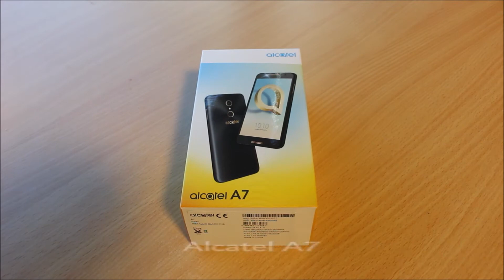Unboxing the Alcatel A7